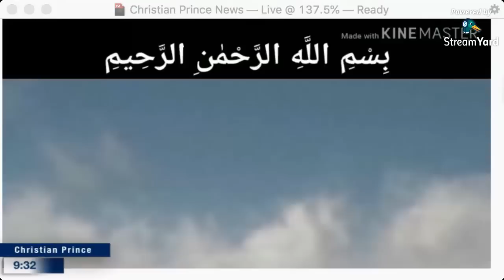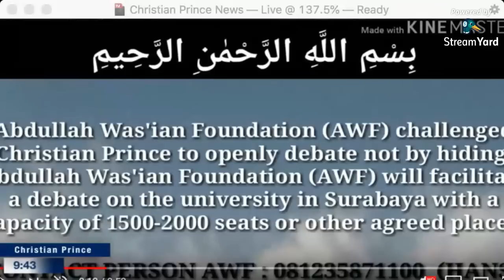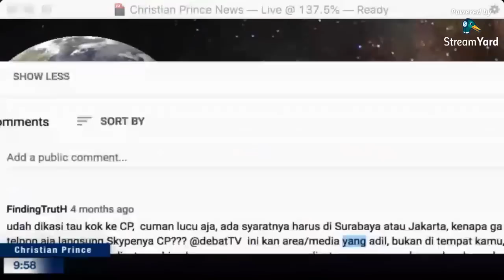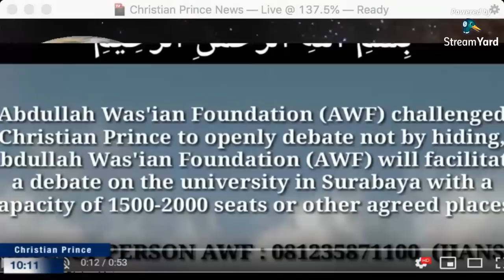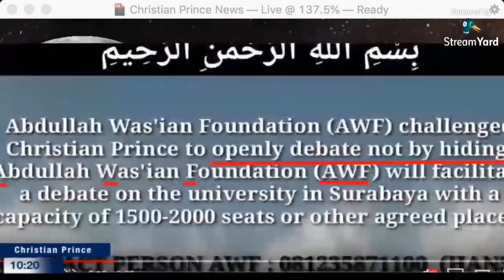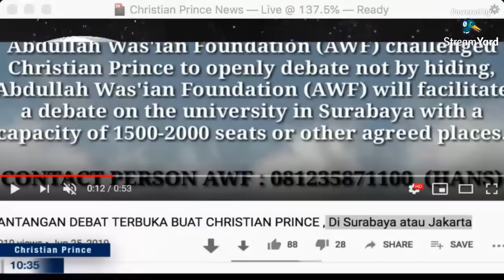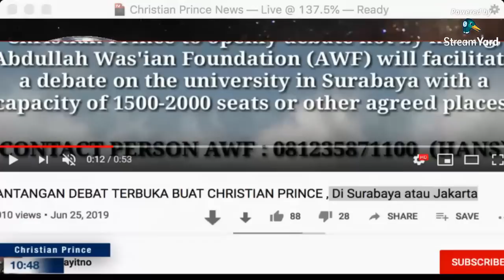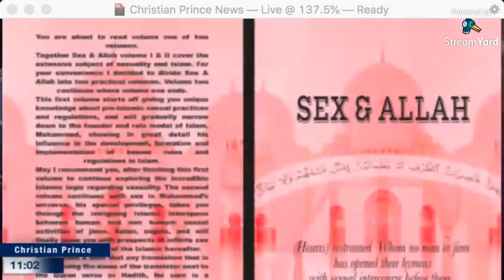Unhiding debate in Jakarta TANTANGAN DEBAT TERBUKA BUAT CHRISTIAN PRINCE , Di Surabaya atau Jakarta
This is a repost of Christian Prince’s Live Stream from November 7, 2019 on The Arabian Prophet YouTube Channel

Twitter.com/Christistheone1